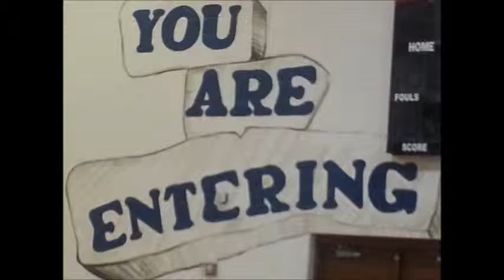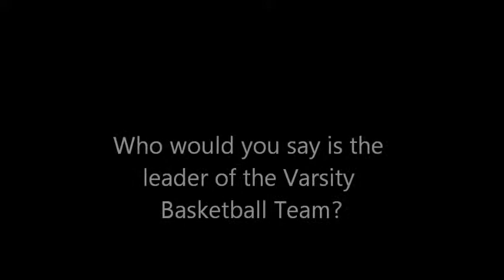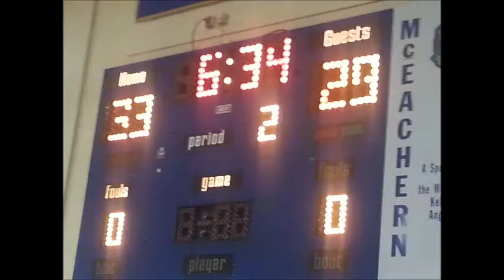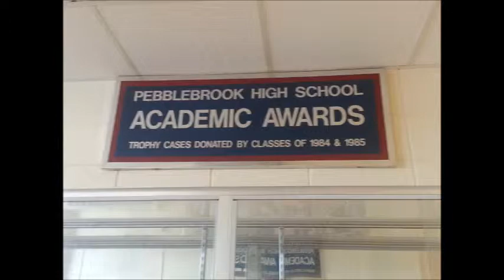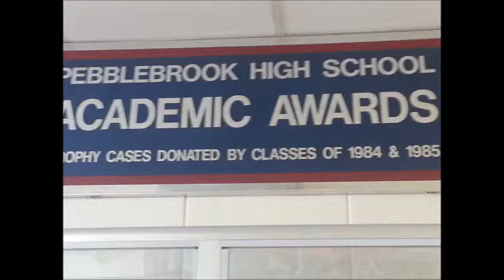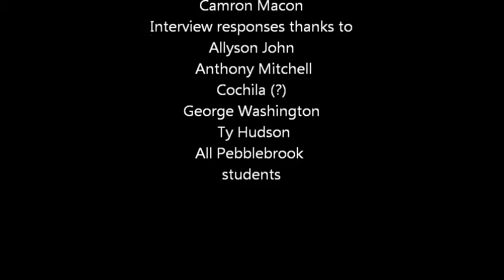Macon CD documentary 7470